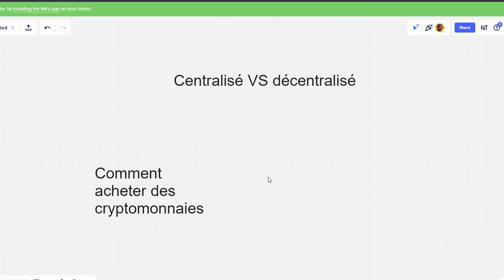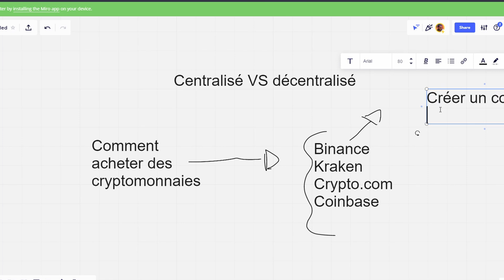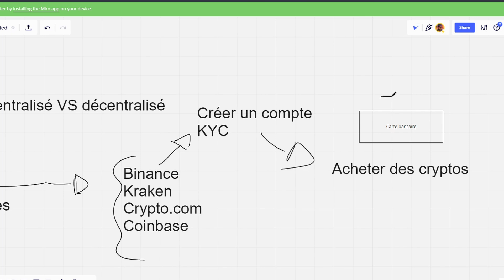Pourquoi sortir de Binance, Kraken, Coinbase (échanges centralisés) - Finance décentralisée #1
📈 Le guide complet des cryptos (de débutant à intermédiaire en 5 heures de vidéo)